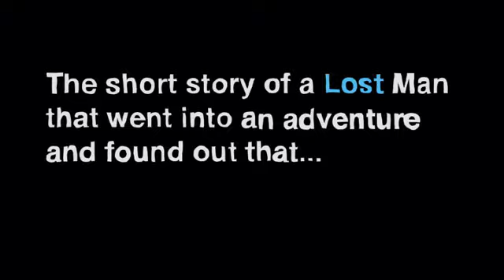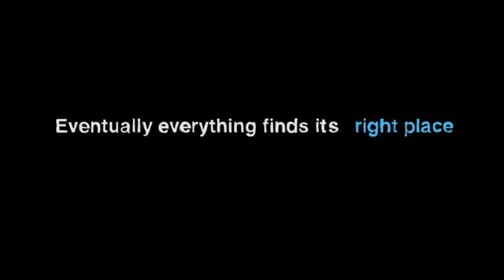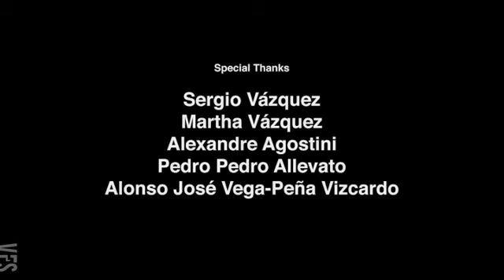Eventually - Vancouver Film School (VFS)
Created by Vancouver Film School student Eduardo Vasquez through the VFS Digital Character Animation program.